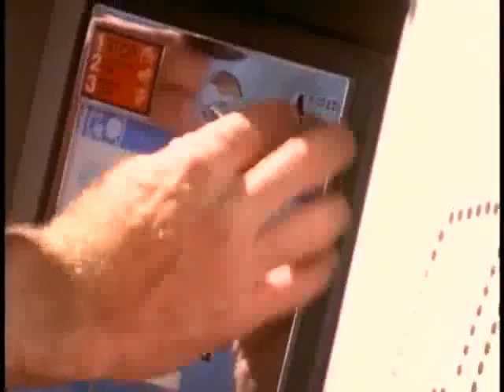Terri Clark - Better Things To Do.avi